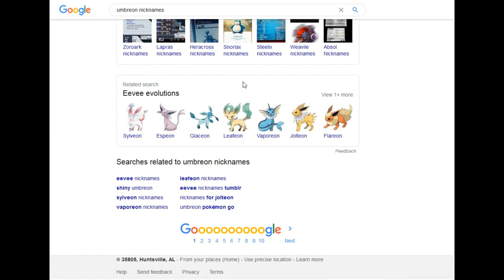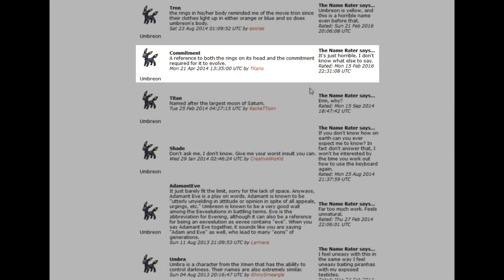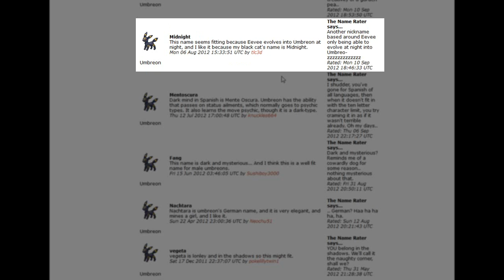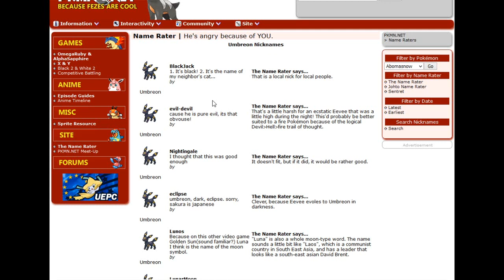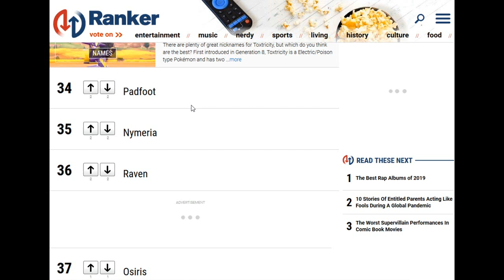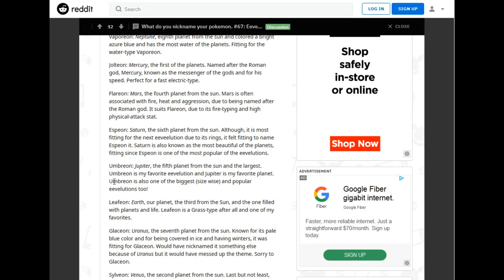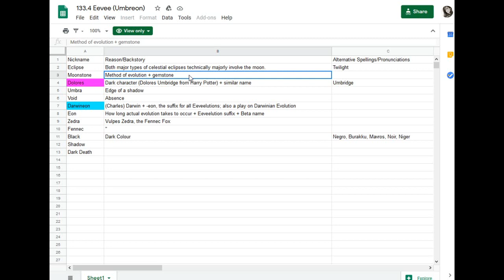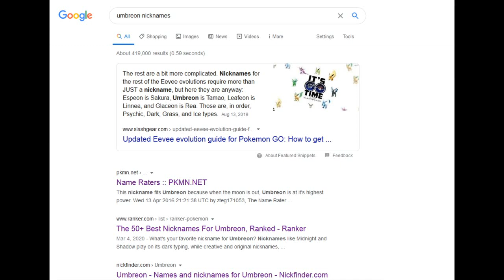Nicknames For Umbreon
I apologise for the length of this video